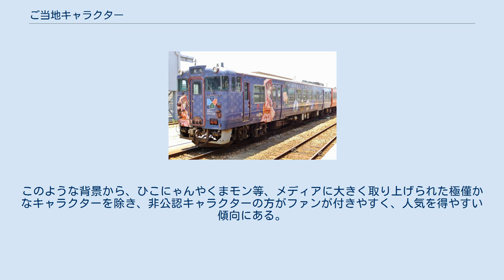ご当地キャラクター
ご当地キャラクター、あみたん娘のイラストをあしらった特別列車 ご当地キャラクター（ごとうちキャラクター）は、地域に根ざす萌えキャラや、ゆるキャラの総称。
通称ご当地キャラ。
 一般的には、ある地域を拠点として活動し、地元の活性化を目指すキャラクター全般を指す。
地域振興を担う萌えキャラや、ゆるキャラの総称とされる例が多いが、広義にはローカルヒーローや、ローカルアイドルを含める場合もある。
地方自治体や、商業組合のみならず、一般企業が運営する例も少なくない。
 ウェブサイト等での広報活動や、グッズの販売、各地で行われる催しへの参加等、ご当地キャラクターの活動は多岐に渡る。
キャラクターのファンの為に活動する場合もあるが、原則的にはキャラクターを通じ、ある地域への人々の誘引に繋がる活動を行う。
イベントへの参加時、萌えキャラの場合はコスプレで、ゆるキャラの場合は着ぐるみによるパフォーマンスを介し、特産物や観光地、産業の紹介を行ったり、地域をPRするのが慣例となっている。
定期的に、ご当地キャラクターの人気投票等も開催されており、その結果がメディアに取り上げられる事もある。
 行政や地方自治体が管理していたり、知多みるくに代表される、一企業が、営利を目的として公開しているキャラクターである場合、その大部分は二次創作にも厳しいガイドラインを設けており、ファンであれ自由なイラスト等は公開できない。
しかしながら、東北ずん子のように、一定の条件に従えば使用に大きな制限を設けないキャラクターも存在する。
取り扱いについて自由度の高いキャラクターは、行政や地方自治体より公認を受けていない大部分の萌えキャラに多い。
このような背景から、ひこにゃんやくまモン等、メディアに大きく取り上げられた極僅かなキャラクターを除き、非公認キャラクターの方がファンが付きやすく、人気を得やすい傾向にある。